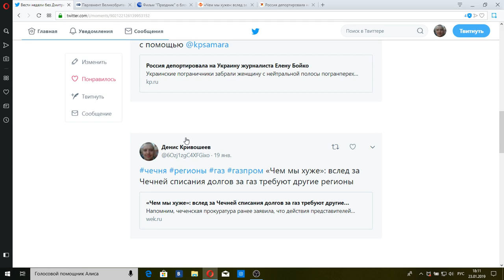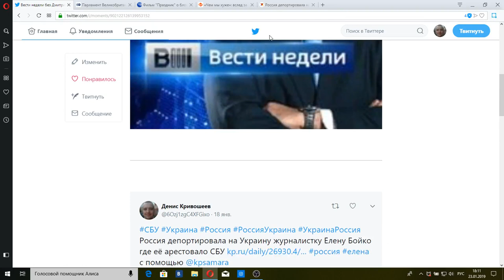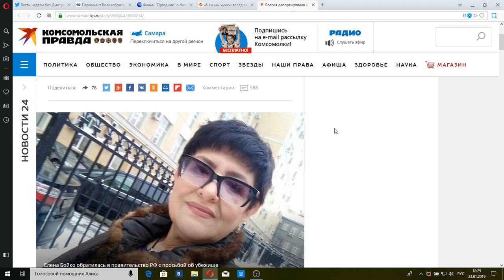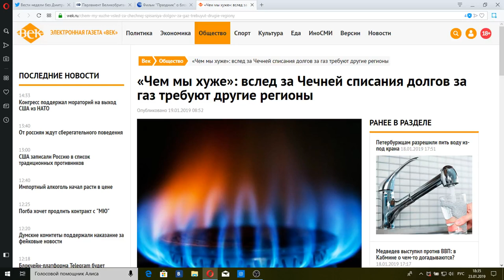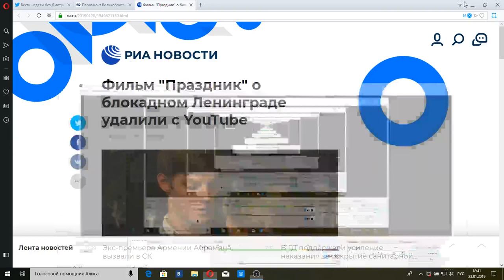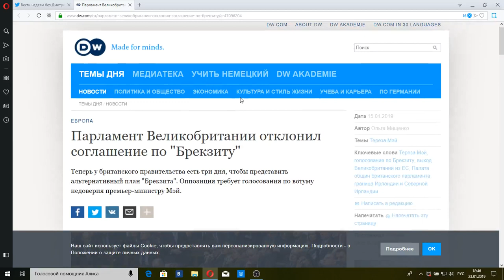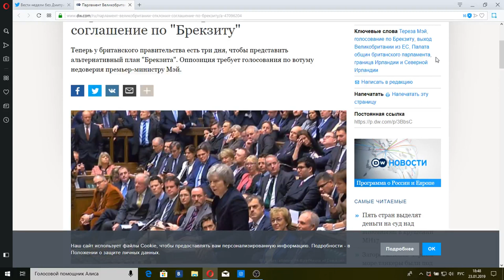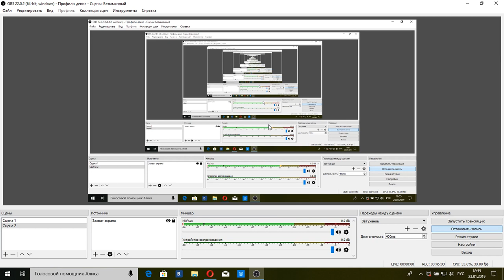Новости. Главное. Эфир от 27.01